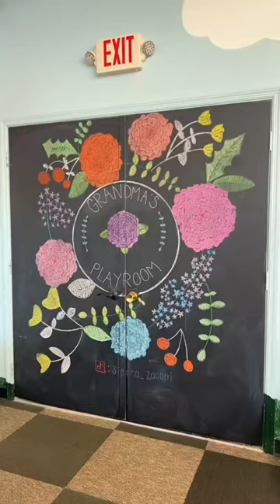How do I preserve this chalk art?!